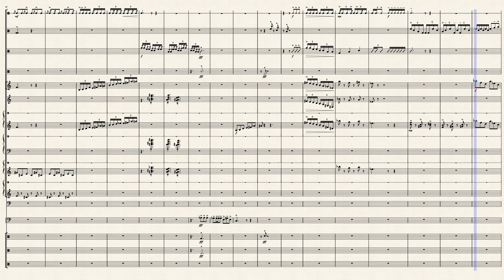Holst - The Planets - III. Mercury - The Cavaliers 1995 Percussion Feature